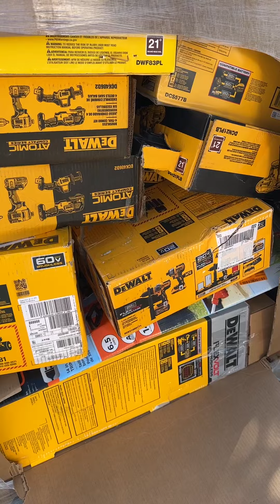California AS-IS POWER TOOLS Partial Lot (3 Pallets) IT-R038493B